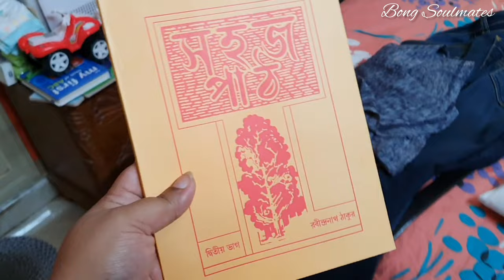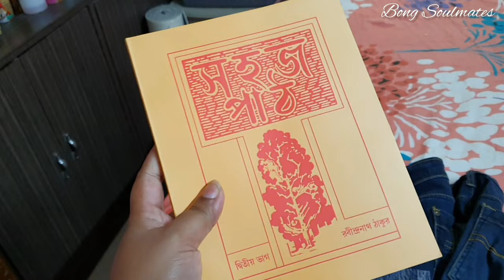This is why he is sick | Sri Ramkrishna Janmatithi Puja at Home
This is why he is sick  | Sri Ramkrishna Janmatithi Puja at Home by Bong Soulmates

Nomoskaar ! Welcome to the BONG SOULMATES channel. Myself Mousumi Sarkar, we are a Bengali couple, blessed with our baby boy Hriyaan (01/10/2020). We are here to share our story through our Vlogs about Motherhood, Parenting and Lifestyle. Much love. :) first horse riding kolkata